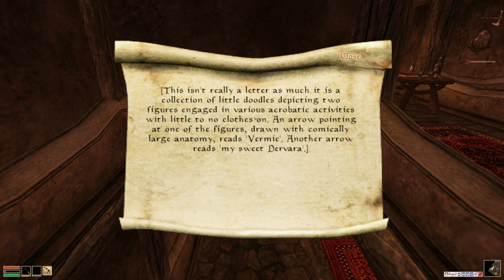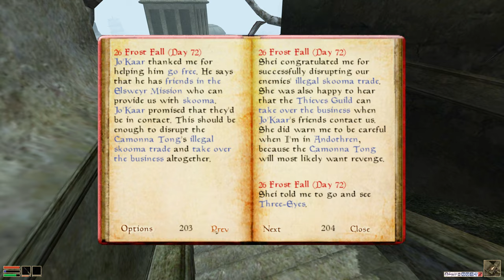Elder Scrolls III Morrowind - Tamriel Rebuilt Open MW Playthrough (34) Vermilius Vendicci's lacky